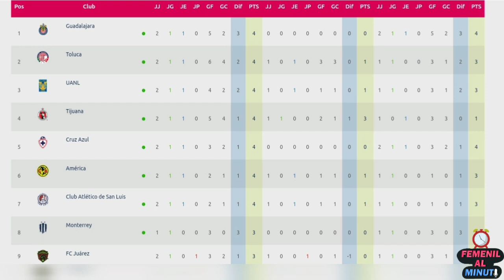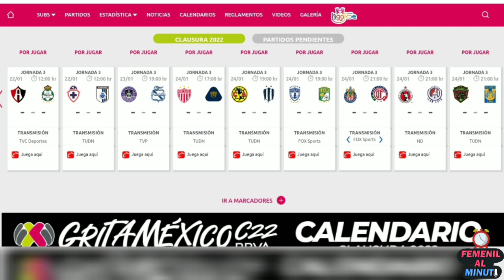FEMENIL AL MINUTO EP.38: JORNADA 2 CLAUSURA 2022 LIGA MX FEMENIL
Toda la acción de la jornada 2 del Clausura 2022 de la Liga MX Femenil aquí en Femenil Al Minuto.